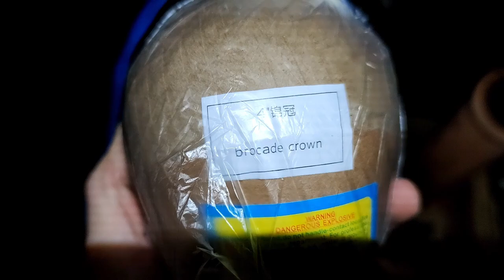4 inch shell BROCADE CROWN DS040567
4 inch shell BROCADE CROWN DS040567
NOTE
The video presents pyrotechnics specialized class, for the firing is required specialized knowledge. On the video I participate only as a recording person and have no contact with explosives.
Stay safe